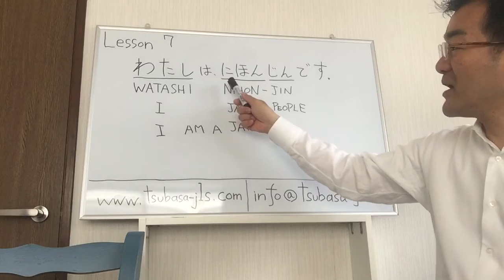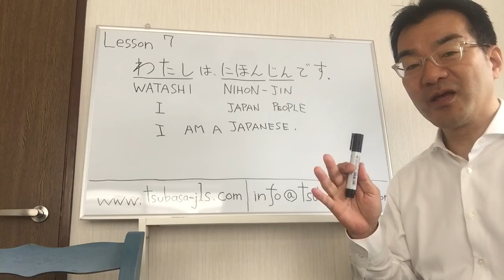【Beginner】How to make a basic sentence??・Japanese language lesson/日本語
We are Tsubasa Japanese Language school.

We teach basic & useful Japanese in this channel, but you can study Japanese more deeply in our school!

In addition, we began online lesson!

If you came to be interested in our school, or you want more information,

Let's improve Japanese skill!